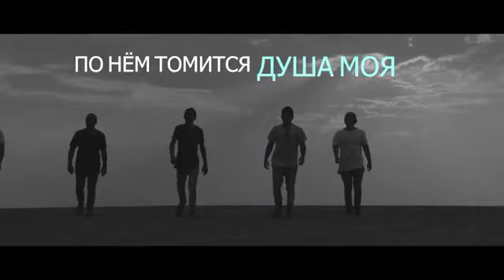Город моей мечты (acoustic version)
Исполнитель: ImprintBand